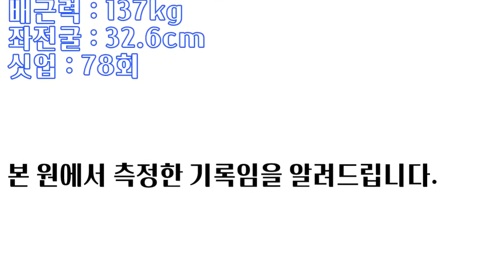운동하는 꼬맹이 여름에도 멈출 수 없지!!!!ㅣ6월모의테스트 5위 영동일고 이유진 [스왓TV]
6월모의테스트 5위 영동일고 이유진

20m왕복달리기 - 17.00초
배근력 - 137kg
싯업 - 78회
좌전굴 - 32.6cm

lovesanglee0